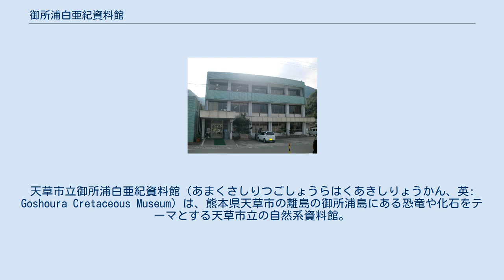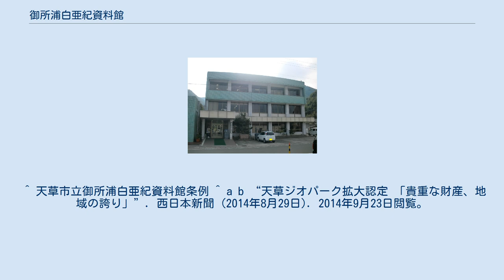御所浦白亜紀資料館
天草市立御所浦白亜紀資料館（あまくさしりつごしょうらはくあきしりょうかん、英: Goshoura Cretaceous Museum）は、熊本県天草市の離島の御所浦島にある恐竜や化石をテーマとする天草市立の自然系資料館。
 1997年に御所浦に分布する白亜紀の地層から天草で初めてとなる恐竜化石や日本最大級の肉食恐竜の歯化石などが発見されたことから、同年7月、御所浦島開発総合センター（現 御所浦地区コミュニティセンター）内に開設。
恐竜やアンモナイト、貝類の化石など、約1,000点を常設展示している。
 近くにはトリゴニア砂岩化石採集場があり、化石採集体験がいつでもできる。
また、「アンモナイト館」「白亜紀の壁」「ニガキ化石公園」「弁天島の恐竜足跡化石発見地」「京泊の恐竜化石発見地」「トリゴニアの壁（採石場跡地）」など、島のあちこちに化石や地層の見学できる場所があるほか、恐竜のオブジェなどもあり、島をまるごと博物館として楽しむこともできる。
2007年、「御所浦」は「日本の地質百選」に選定された。
 天草御所浦ジオパークは、2009年（平成21年）10月に日本ジオパークに認定された。
その後、2014年8月に対象範囲を拡大し、天草ジオパークとして認定された。
これによりジオパークとして認定された面積は、これまでの20平方キロメートルから876平方キロメートルへ拡張された。
 各港から定期船が就航している。
“定期船の詳細”. 2021年1月10日閲覧。
 そのほか海上タクシーが利用できる。
 ^ 天草市立御所浦白亜紀資料館条例 ^ a b “天草ジオパーク拡大認定 「貴重な財産、地域の誇り」”. 西日本新聞 (2014年8月29日). 2014年9月23日閲覧。